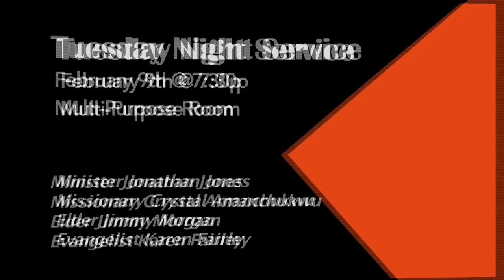Weekly Announcements 2-7-16